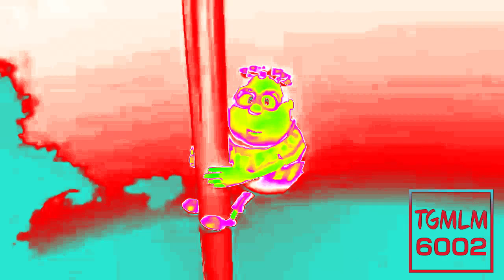Preview 2 Carl V2 Effects (Preview 1982 Effects)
Requested by TRGVE2024 and SuperHuman

Credit to ❑ツ꧁Tiago Pariona Channel 2022꧂ツ❑ for the source